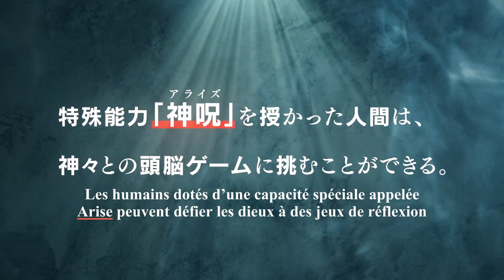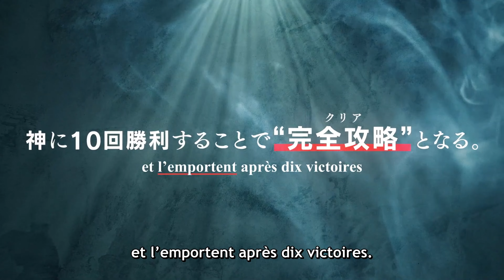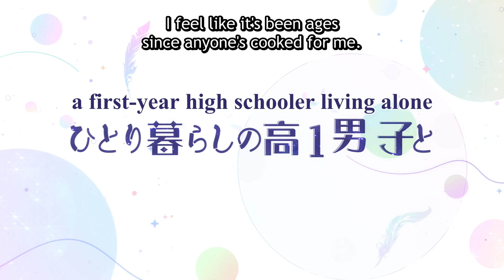6 ANIMÉS A SUIVRE AVEC LES PREMIER ÉPISODES VRAIMENT SIMPA ET PROMETTEUR [FR] 4K 60Fps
On se retrouve pour une vidéo où je vous parle de 6 animés que j'ai regardés le premier épisode et j'ai passé un bon moment devant donc j'attend de voir la suite.